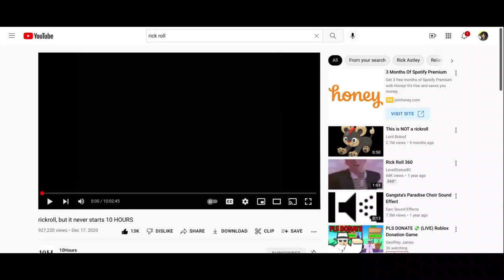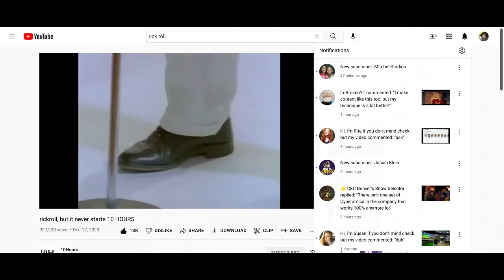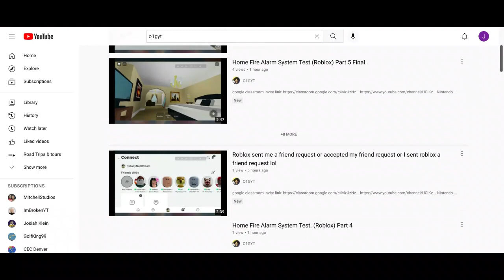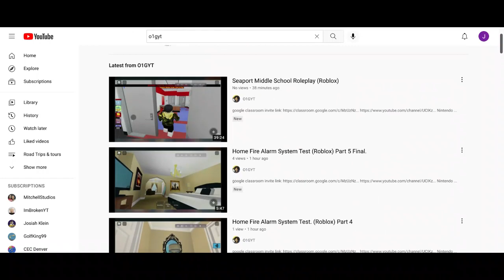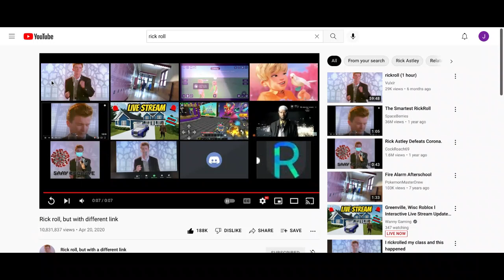Goodbye for now & Goodbye YT lol pls unsub or something lol get rick rolled easter will be over lol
Nintendo switch Friend code: SW-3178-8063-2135 Twitch Profile
Class code: cxe3ufs link to google classroom discord server
My Other Server: Minecraft Server My Discord Server my minecraft server Nintendo switch Friend code: SW-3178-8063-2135 Twitch Profile discord server Goodbye YouTube. My Kahoot My Friends Kahoot Goodbye YouTube. link to blooket 1v1.lol My channel My Profile Tubers93's Profile UseStarCode's Profile Subscribe or Unsubscribe to my secret channel Subscribe or Unsubscribe to my other channel robloxs profile